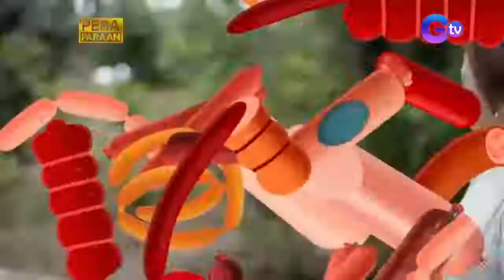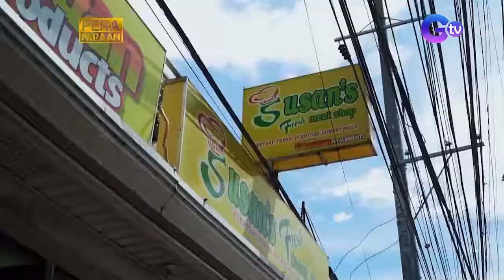PeraParaan Susan's Fresh Meat Shop/Nueva Cabanatuan Meat Products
Longanisa Cabanatuan, Longanisa Products, Susan's Fresh Meatshop

Credit to Pera Paraan GTV